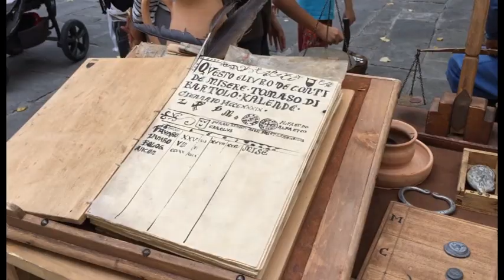A.D. 1338: Artigiani e mestieri dal Medioevo al MAAM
Archeologia, pratiche sperimentali, living history si integrano nelle nostre attività didattiche secondo un modello “Touch the past”: vivere in prima persona consuetudini, mestieri, vestire abiti, mangiare, lavorare secondo i modi del passato.
Dal banco degli alimentari al banco del sarto: per la prima volta il Buongoverno ''live'' al Museo Archeologico e d'Arte della Maremma.